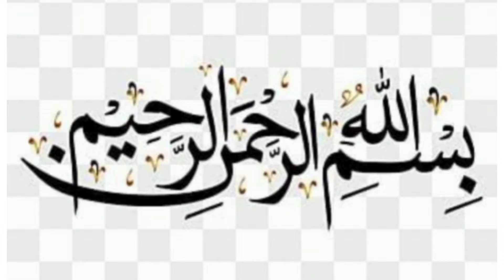کچھڑی کروت /قروت